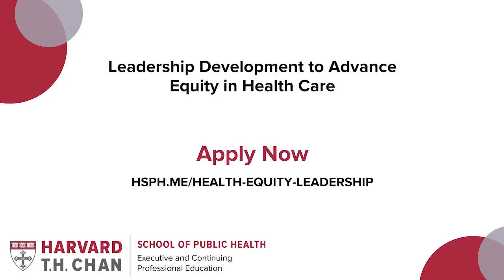Harvard's Leadership Development to Advance Equity in Health Care Program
Leadership Development to Advance Equity in Health Care is an online executive education course taking place April 18-21, 2023 and November 7-10, 2023.

Traditional medical education in the United States and Canada lacks on how the health care system is influenced by black and brown racism and how outdated policies perpetuate disparities. To help fill this knowledge gap and refine your leadership skills through a health equity lens, this program delves into the current state of the US health care system and the latest research on the social determinants of health.

By participating in this program, you will gain the skills to be a transformational leader who not only understands population health, but also pioneers innovation in policies, practices, and programs that promote health equity.